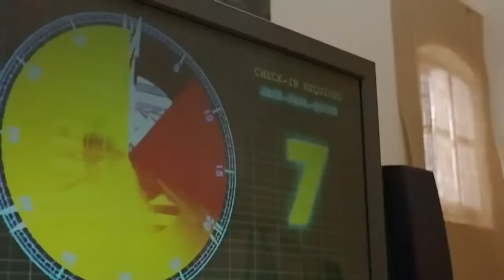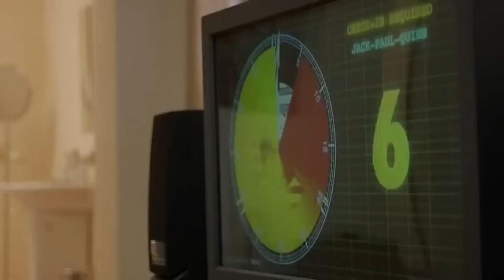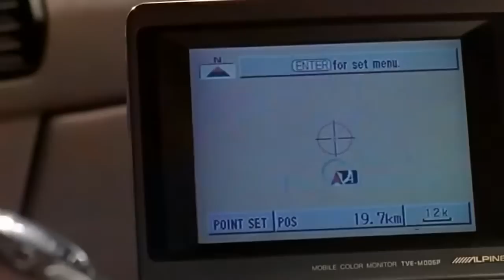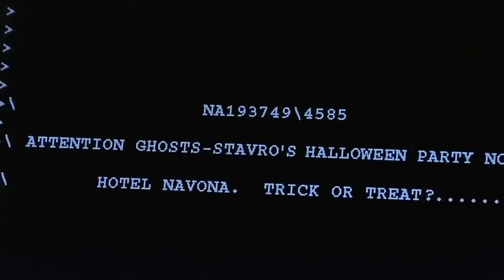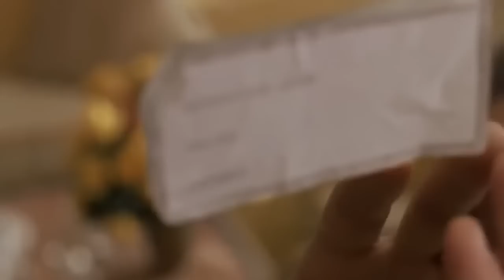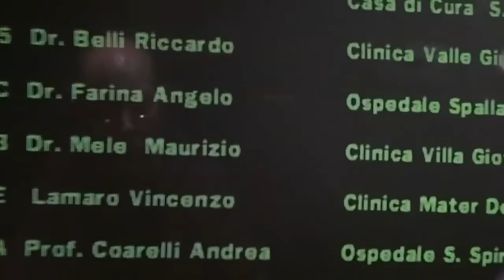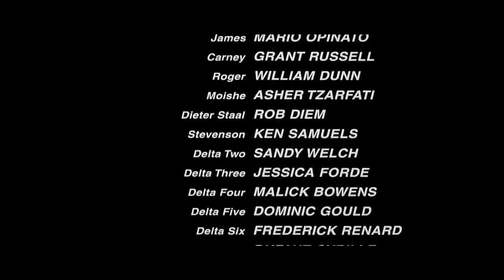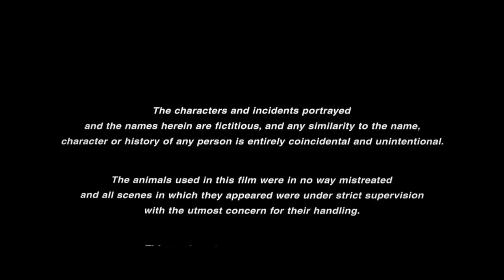O Melhor Filme De Van Damme Dublado, Filme De Ação e Luta do Início Ao Fim. JCVD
filme de Ação, filme de luta